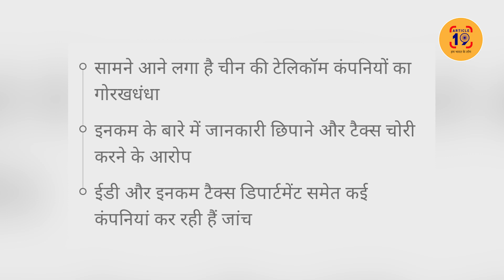हज़ारों करोड़ की लूट पर मोदी जी आपको नींद कैसे आती है । Navin Kumar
मोदी 18 घंटे काम करते हैं या मस्त चादर तानकर सोते हैं। जागने वाले प्रधानमंत्री के राज में ऐसी लूट पर लूट नहीं हो सकती। मेक इन इंडिया के पर्दे के पीछे चीनी कंपनियों को लूट का जो लाइसेंस दिया गया उसे भारत को खोखला कर दिया।

फेसबुक @article19india,
ट्विटर @Article19_india